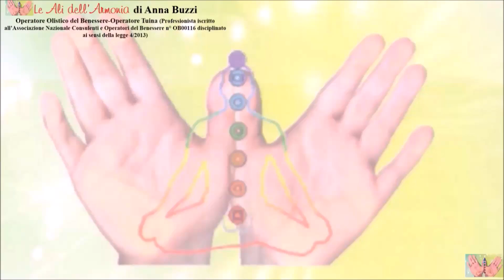Il 𝑴𝒂𝒔𝒔𝒂𝒈𝒈𝒊𝒐 𝑨𝒏𝒕𝒊𝒄𝒆𝒍𝒍𝒖𝒍𝒊𝒕𝒆 𝑫𝒓𝒆𝒏𝒂𝒏𝒕𝒆, 𝐩𝐞𝐫 𝐜𝐨𝐦𝐛𝐚𝐭𝐭𝐞𝐫𝐞 𝐬𝐞𝐫𝐢𝐚𝐦𝐞𝐧𝐭𝐞 𝐥𝐞 𝐂𝐞𝐥𝐥𝐮𝐥𝐢𝐭𝐢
Il 𝑴𝒂𝒔𝒔𝒂𝒈𝒈𝒊𝒐 𝑨𝒏𝒕𝒊𝒄𝒆𝒍𝒍𝒖𝒍𝒊𝒕𝒆 𝑫𝒓𝒆𝒏𝒂𝒏𝒕𝒆, 𝐩𝐞𝐫 𝐜𝐨𝐦𝐛𝐚𝐭𝐭𝐞𝐫𝐞 𝐬𝐞𝐫𝐢𝐚𝐦𝐞𝐧𝐭𝐞 𝐥𝐞 𝐂𝐞𝐥𝐥𝐮𝐥𝐢𝐭𝐢. Eccone gli effetti in breve.
Ma attenzione, in alcuni casi è vietato, eccoli:
· Se hai malattie della pelle trasmissibili come i funghi
· Se sei in gravidanza ma non sono ancora passati i primi 3 mesi
· Se hai in corso patologie tumorali
· Se hai la febbre
· Se soffri di vene Varicose
· Se hai problemi circolatori

Operatore Olistico del Benessere-Operatore Tuina (Professionista iscritto all’Associazione Nazionale Consulenti e Operatori del Benessere n° OB00116 disciplinato ai sensi della legge 4/2013)

L’Operatore Olistico del Benessere aiuta le persone a ottenere e mantenere uno stato di profondo benessere psico-fisico.